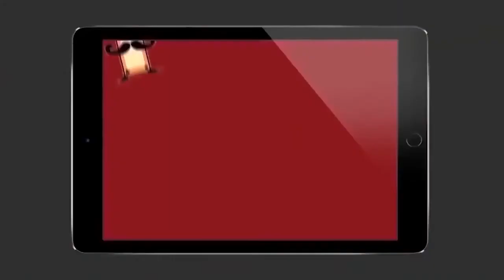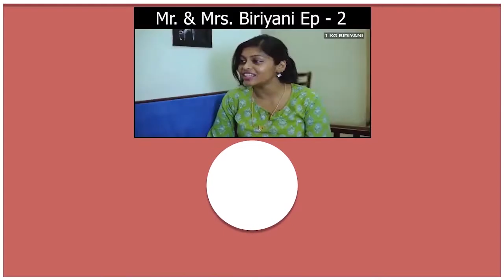Breaking: Superstar Rajini & Dhanush To Clash For The First Time! | Darbar | Pattas